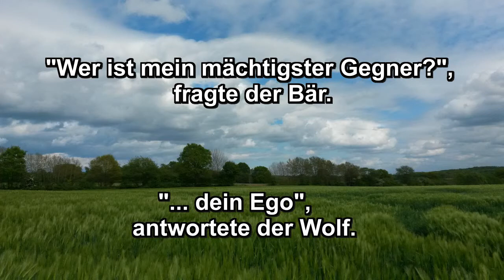Wer ist mein mächtigster Gegner?